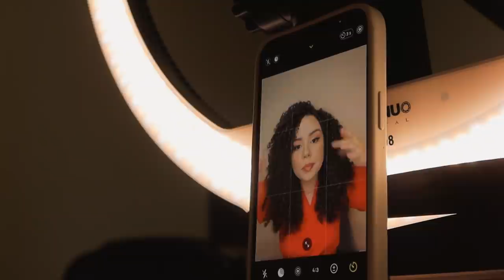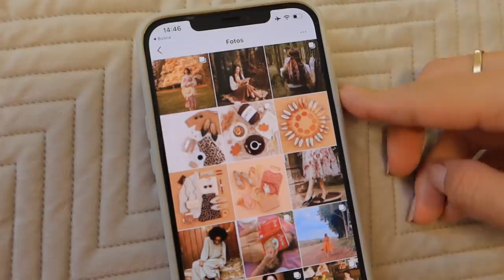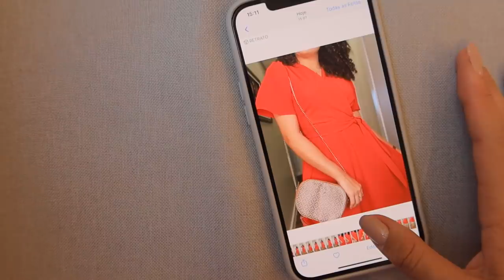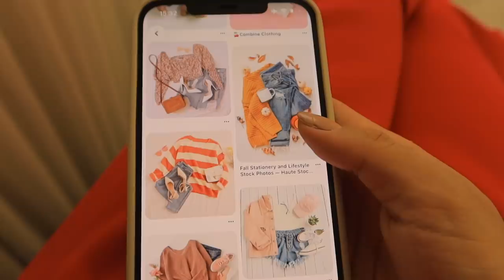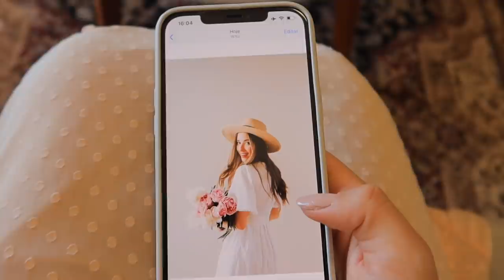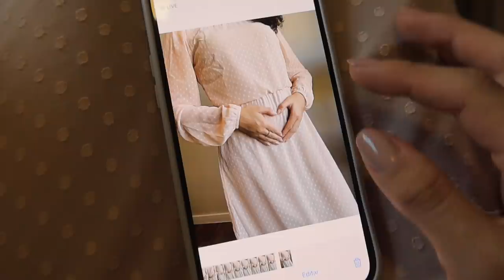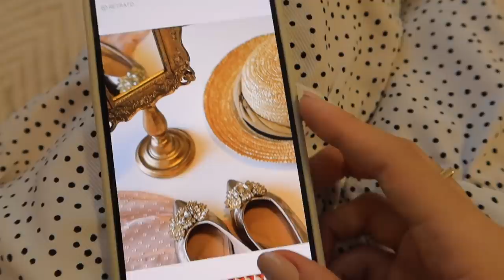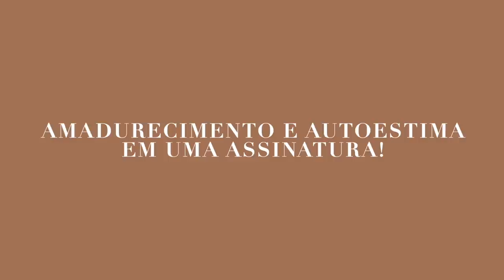VLOG: Tirando fotos em casa, como ter um feed de personalidade, bastidores... 🍂✨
✨TURMA 2 - Curso Instagram de Personalidade
Vagas disponíveis de 7 a 14/05!